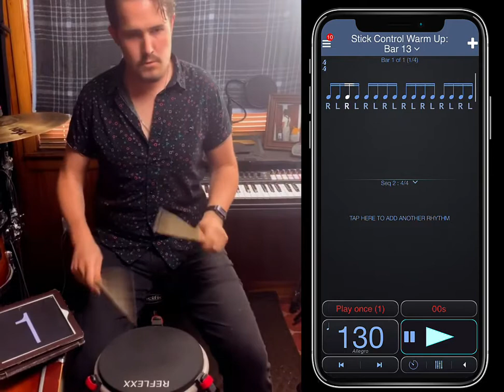Stick Control Warm Up